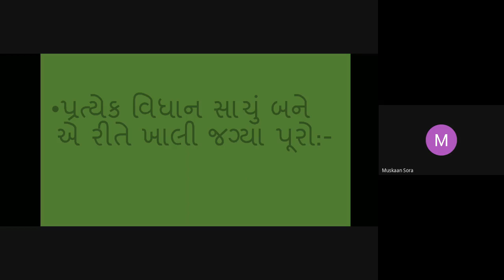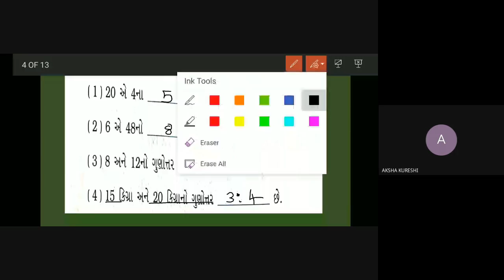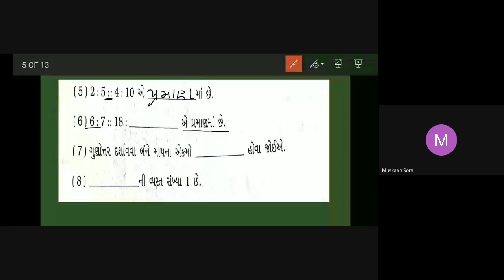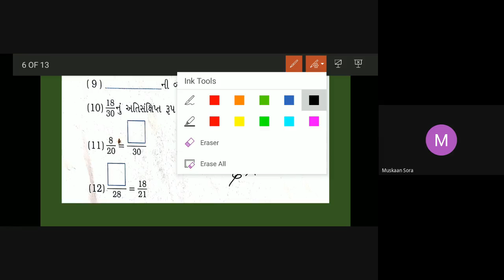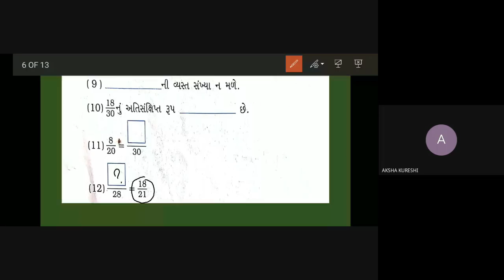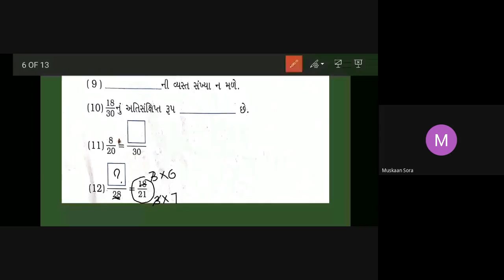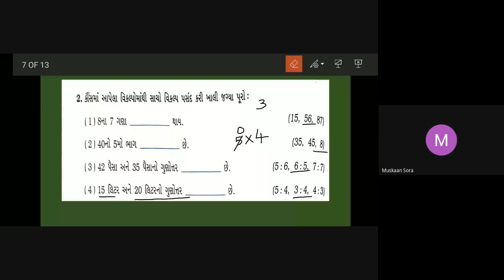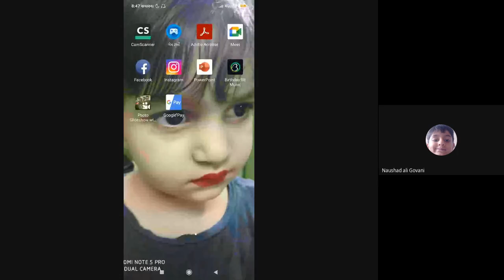STD 6 A,B MATHS 6 2 2021